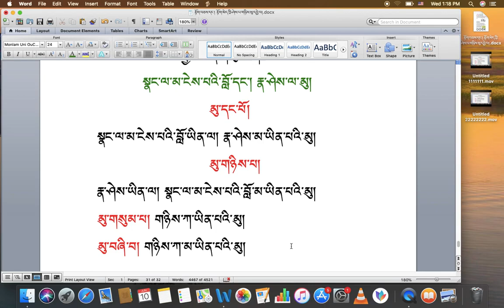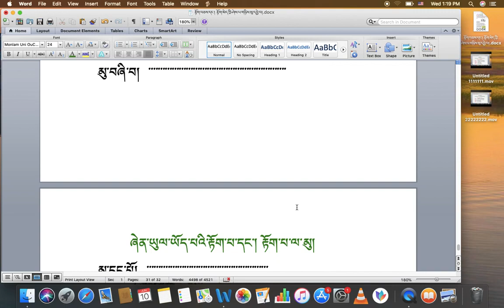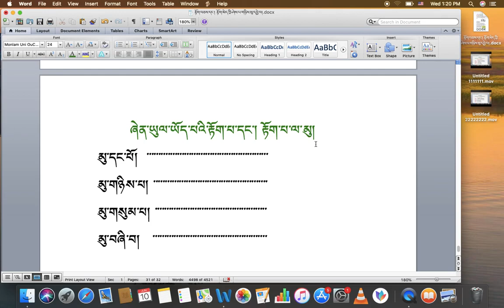རིགས་ལམ་སློབ་ཁྲིད། 085 སྦྱོང་ཚན་གསུམ་པ། མུ་གསུམ་མུ་བཞི་དང་། འགལ་བ་དོན་གཅིག་གང་ཡིན་ནམ། DIALECTIC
རིགས་ལམ་སློབ་ཁྲིད། 085
སྦྱོང་ཚན་གསུམ་པ། མུ་གསུམ་མུ་བཞི་དང་། འགལ་བ་དོན་གཅིག་གང་ཡིན་ནམ།